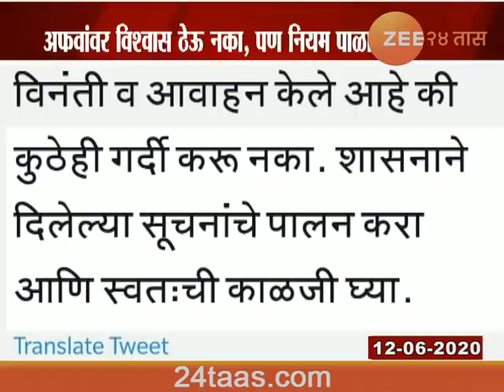Mumbai CMO Explain On Just Rumors Of A Lockdown Update